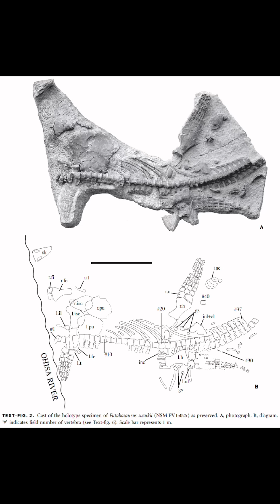Futabasaurus: Japan’s Own Marine Reptile!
Discovered in Japan, Futabasaurus is a majestic plesiosaur that once swam the ancient seas, and seeing its skeleton on display is a must for marine reptile fans!

No, there is no ‘r’ sound in its name, I botched its pronunciation. Doh!

Traveling through Japan I ran into all sorts of prehistoric creatures I hadn’t heard of before. This one set the tone as the first museum we visited, the National Museum of Nature and Science, Tokyo, had the holotype of Futabasaurus suzukii, a Late Cretaceous elasmosaurid plesiosaur (NSM PV15025).

One of the last museums we visited, the Gunma Museum of Natural History, had this gorgeous cast on display.

Elasmosaurs are the kind of plesiosaurs with really long necks, and this one didn’t disappoint. Found in the Fukushima Prefecture of Japan in 1968 by Mr. Tadashi Suzuki (of which the species is named after), it was named in 2006 (though the document was initially received in 2004, academic publishing takes time :-)). I love its nickname from the early 1970s, Futaba Suzuki Ryu (Ryu being Ken’s nemesis, means dragon). I’ve added at the end of the video some of the paper’s figures.

Many shark teeth were associated with the articulated skeleton, being attributed to Odontaspis. They called it an “old adult” based on “advanced ossification in the clavicular arch and skull...” and even cited a Brown (1981) paper for the technical definition of the “old adult.”

Turns out for a lad that studies long-necked beasts I’m woefully ignorant of plesiosaur taxa! It is no accident that the ones I have heard of we either sell casts of or have worked on directly.

For those that want to become a paleontologist, or are early career, don’t feel bad when folks mention taxa you haven’t heard of for it is how we learn!